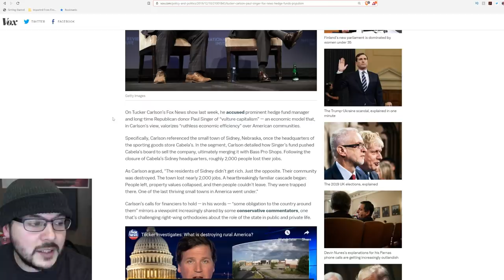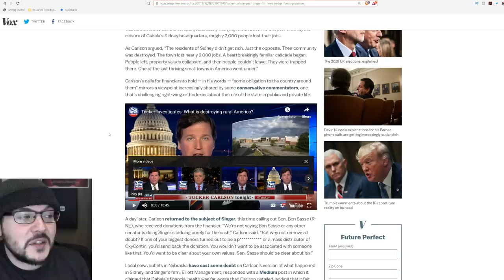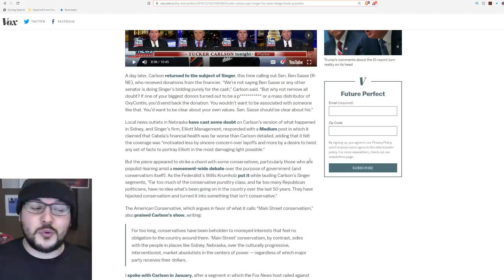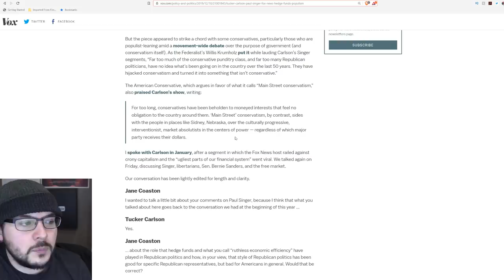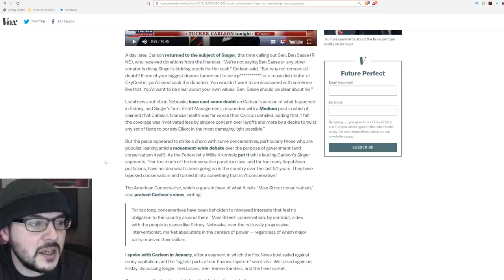Tucker Carlson SLAMS "Vulture Capitalism" And Leftists Write POSITIVE Story??!